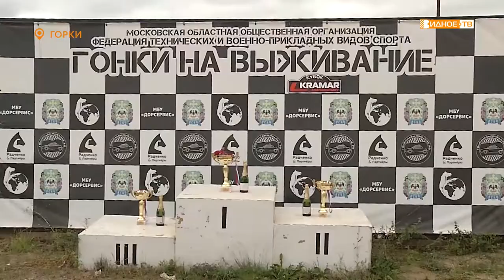НА ПРЕДЕЛЕ СКОРОСТИ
Шестой этап гонок на выживание прошел на трассе «Казачий дозор».

Заезд посвятили каскадеру Федору Шилову, пострадавшему на соревнованиях сверхлегкой авиации под Новосибирском.